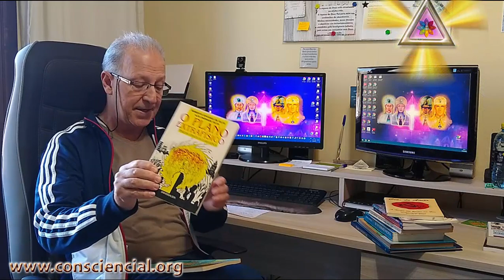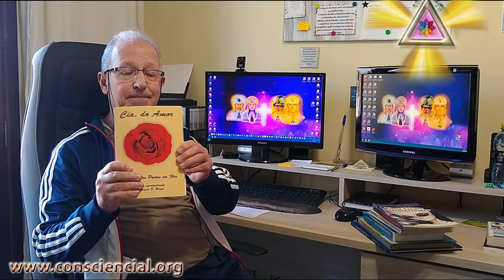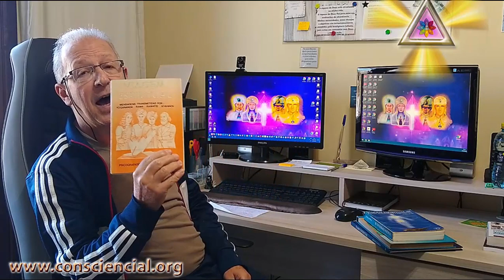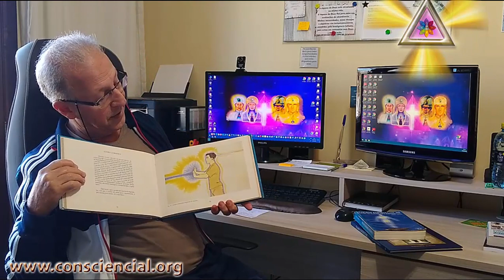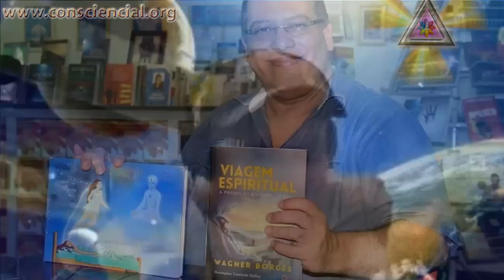Café com Dalton 023 - Ilza Andrade e Wagner Borges convidados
Os convidados de hoje para o Café com Dalton 023 são Ilza Andrade e Wagner Borges para falarem da NÃO REENCARNAÇÃO DE RAMATÍS.

Ilza é médium desenvolvida, clarividente e por isso tem a facilidade em perceber as energias, os chacras, ver e conversar com entidades espirituais e identificar bloqueios emocionais. É graduada em Filosofia, com formação em Integração Psicocorporal e Especialista em Neuropsicologia. Tem curso de extensão em Constelação Familiar.
Há 21 anos coordeno o curso de formação em Terapia Bioconsciencial. Faço atendimentos com a Terapia Bioconsciencial (OTHB 127), técnica por mim criada e Constelação Familiar.

Wagner Borges dispensa maiores apresentações, um dos maiores projetor astral consciente do Brasil e médium.

PORTAL DO AMOR, DO HUMOR, DA CULTURA, DO DISCERNIMENTO E DA CONSCIÊNCIA